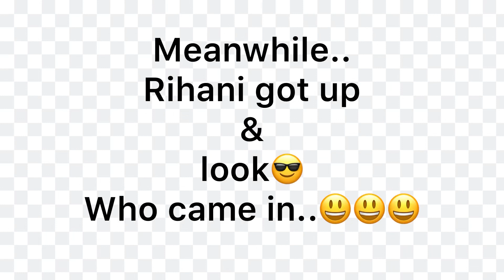Rakhi vlog | full of Masti & Emotions 🥰🥰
Do comment and tell me how you like my first vlog